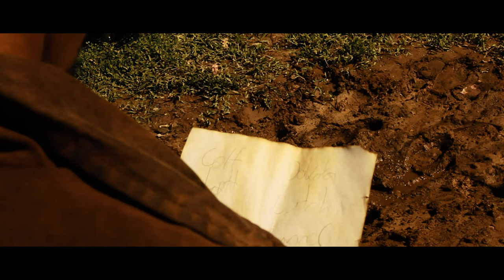BITTERSWEET REVENGE l Short Film